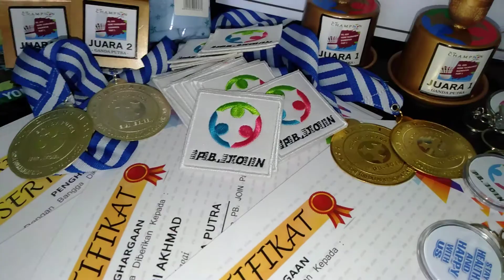Penghargaan Kepada Semua Member PB. JOIN HOME TOURNAMENT PART 3 - 2020